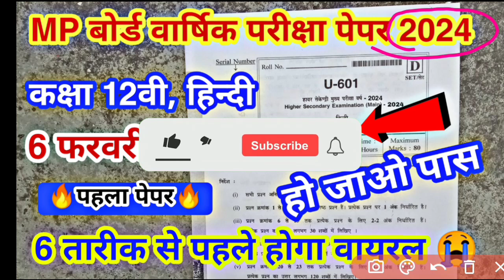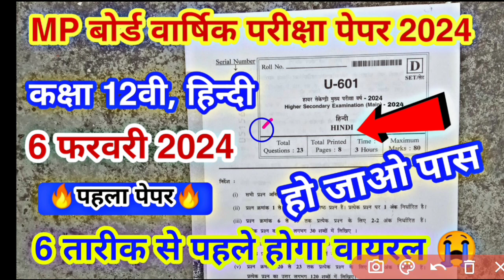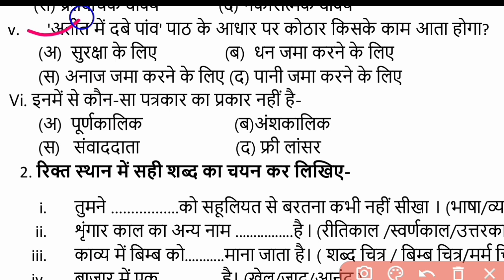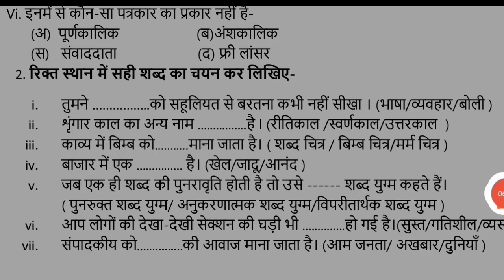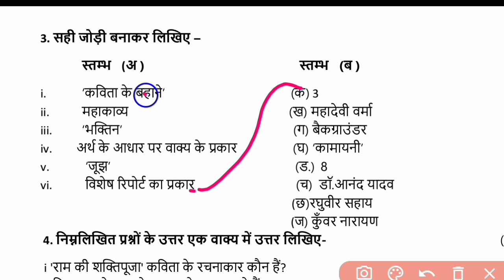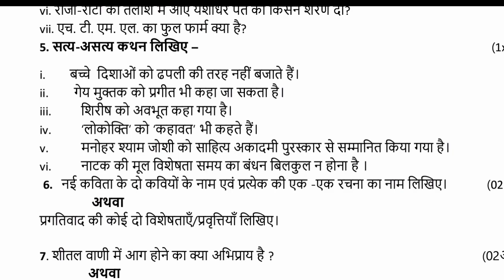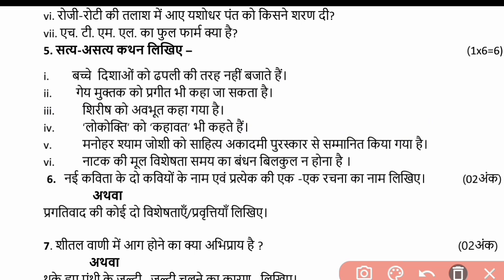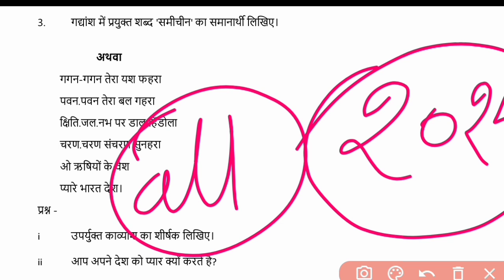MP बोर्ड वर्षिक परीक्षा पेपर 2024 हिन्दी कक्षा 12वी ll MP board exam 2023 24 class 12th hindi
वार्षिक परीक्षा पेपर 2024 कक्षा 12वी हिन्दी ll varshik pariksha paper 2024 class 12th Hindi

वार्षिक परीक्षा पेपर 2023 24 हिंदी कक्षा 12वी, हिंदी कक्षा दसवीं वार्षिक पेपर 2024, वार्षिक परीक्षा पेपर 2023-24 विषय हिंदी कक्षा 12वी, हिंदी का पेपर वार्षिक परीक्षा 2024 कक्षा दसवीं, हिंदी का असली पेपर कक्षा 12वीं एमपी बोर्ड, एमपी बोर्ड वार्षिक परीक्षा 2024 कक्षा 12वीं हिंदी, एमपी बोर्ड का वायरल पेपर कक्षा 12वीं हिंदी, हिंदी का पेपर कक्षा 12वीं वार्षिक परीक्षा 2024, वार्षिक परीक्षा पेपर 2023 हिंदी का पेपर कक्षा 12वीं, हिंदी का पेपर वार्षिक परीक्षा का कक्षा 12वीं,वार्षिक परीक्षा पेपर 2024 कक्षा 12वी हिंदी,कक्षा 12वी हिंदी वार्षिक परीक्षा 2024, वार्षिक परीक्षा का पेपर हिंदी, वार्षिक परीक्षा 2023-24 का पेपर हिंदी कक्षा 12वीं, 6 फरवरी का पेपर हिंदी कक्षा 12वीं, 6 फरवरी का पेपर वार्षिक परीक्षा 2024 कक्षा 12वीं, 6फरवरी 2024 का पेपर कक्षा 12वीं हिंदी, एमपी बोर्ड का पेपर कक्षा 12वीं हिंदी y फरवरी,